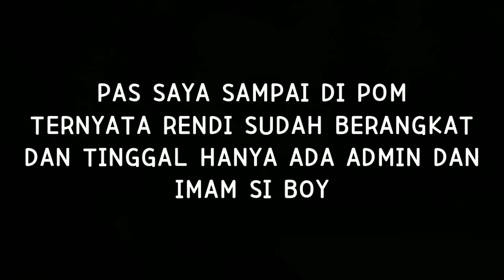🔴 KONDISI WAHYU ABADI SAAT DI TINGGALKAN RENDI PULANG KE MADURA